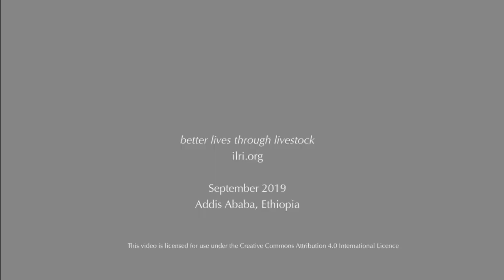Khalid Bomba's keynote address at the 2019 ILRI Institutional Planning Meeting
Keynote address by Khalid Bomba, the chief executive officer of the Ethiopian Agricultural Transformation Agency (ATA), at the ILRI Institutional Planning Meeting 16–19 September 2019.